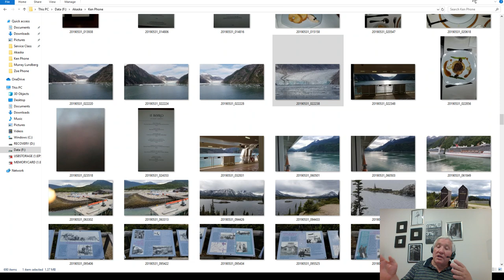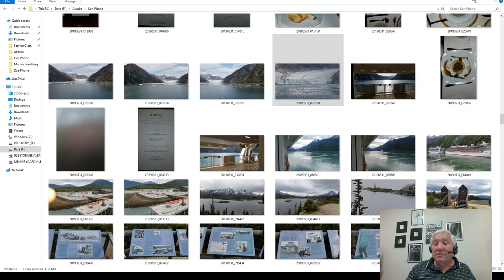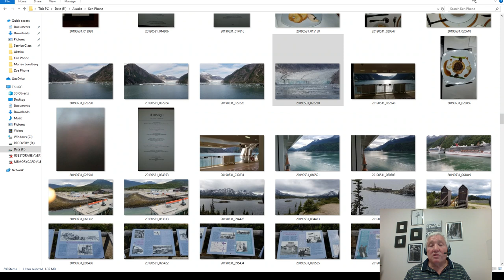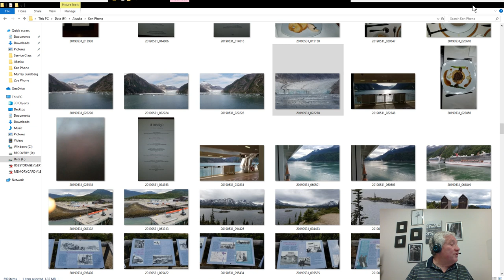Traveling with a chair Live Stream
We are going to talk about my recent cruise to Alaska, and I will answer all the questions I can.  It should be a lot of fun, and I look forward to our talk.